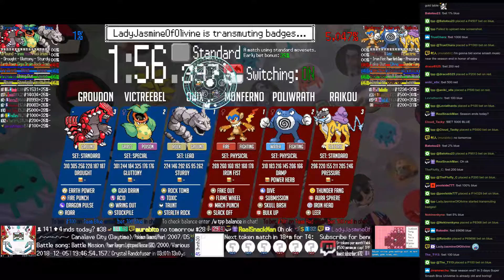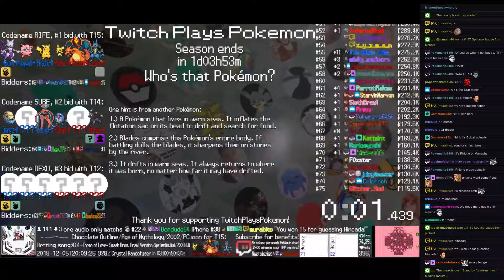Twitch Plays Pokémon Battle Revolution - Matches #138912 and #138913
#138912 [Blue: Onix (Lead), Victreebel (Special), Groudon (Standard)] vs [Red: Monferno (Physical), Poliwrath (Physical), Raikou (Standard)]

10:48 : #138913 [Blue: Kingdra (Standard), Omanyte (Physical), Skuntank (Special)] vs [Red: Pineco (Power Trick), Poliwrath (Special), Golduck (Standard)]